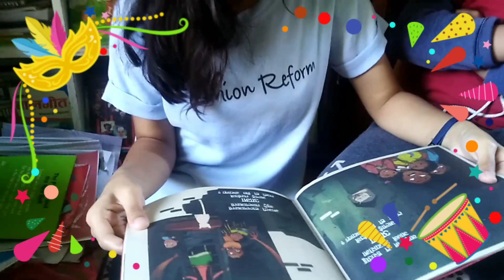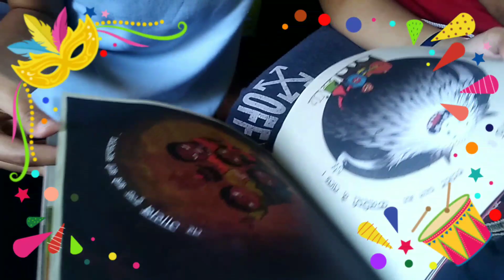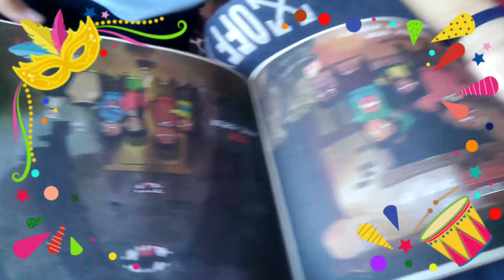World Book Day @Theme share a story